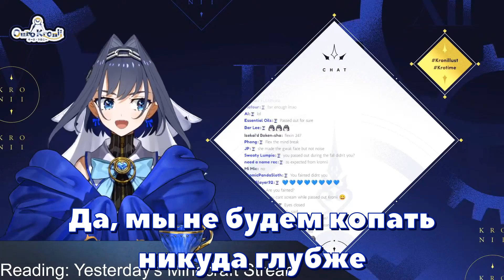【RUS SUB】Кронии не может перестать флeкcить【Hololive EN / Ouro Kronii】